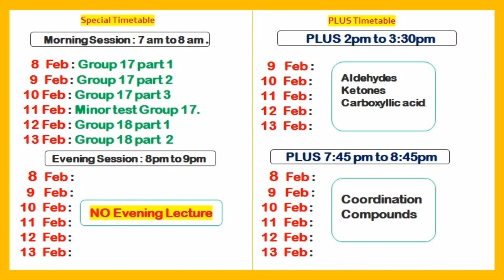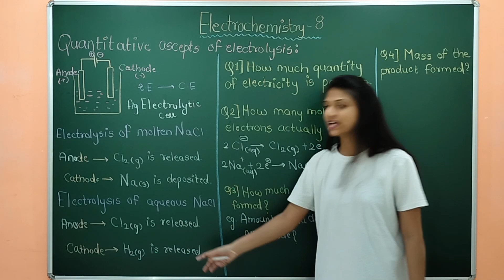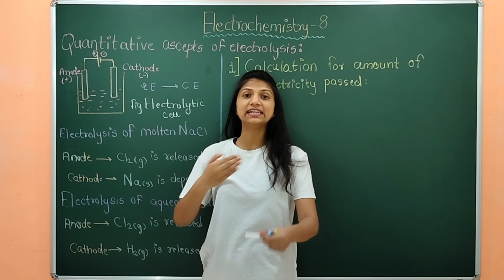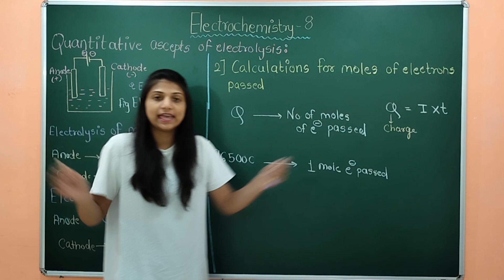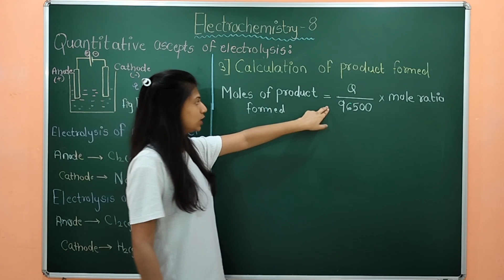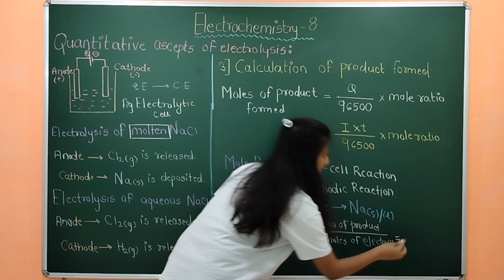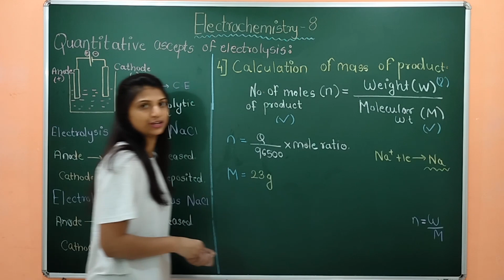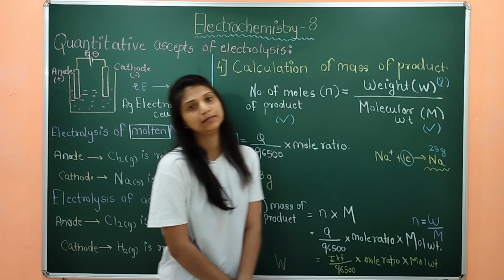Electrochemistry Part : 8A | Numericals | Formula in electrochemistry| Class 12 Board Exam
📚AIM English Guide (for class 12)📚

📚AIM English Guide (for class 10)📚

✅CHIMU'S CHEMISTRY®

Happy Studying Chemistry.